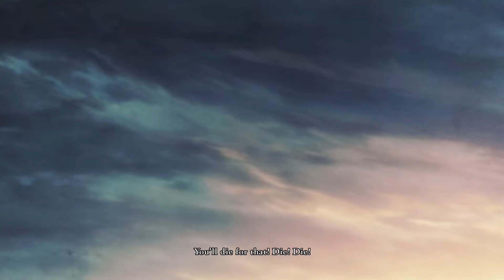Fire Emblem: Three Houses | Nintendo Switch | First 25 Minutes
The first 25 minutes in Fire Emblem: Three Houses on the Nintendo Switch. Footage captured in docked mode.